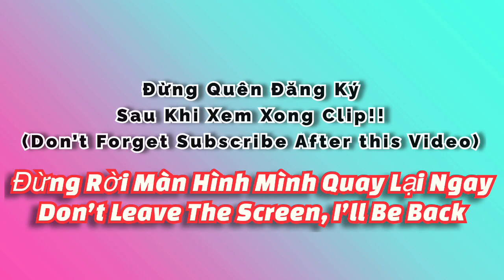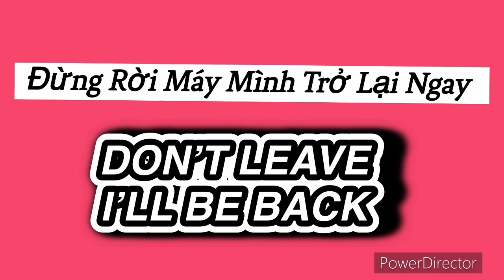Daily Vlog#165 : Ăn Trưa với Khoai Tây Chiên, Gà Chicken Nugget uống Cà Phê xay & Đi Chợ Walmart..